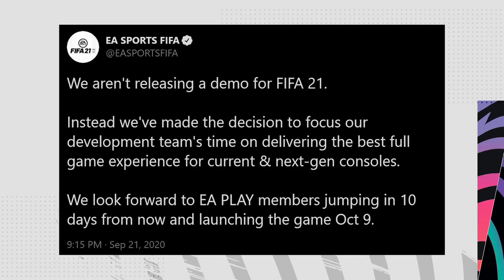NO FIFA 21 DEMO! CANCELLED! WHY EA?!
FIFA 21 Demo has been canceled for this first time in recent FIFA History! Is there a reason for EA not realsing the demo that we have all been excited for. Only a few hours before it could potentially be released EA rule it out last minute..